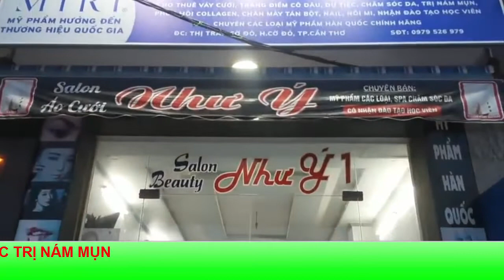Salon, mỹ phẩm, áo cưới, chăm sóc da, đặc trị nám mụn như ý, chuyên pp đồ lót nữ 12h tại cần thơ